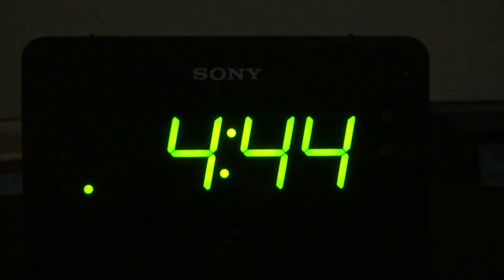Luni Spark & Electrify - Stress Reliever (Official Music Video) "2018 Soca" [HD]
🎧Streaming Playlists EDITED BY CODEX
KG9 PRODUCTION
GRENADA 2018 SOCA Share your feedback; Like/Dislike, Comment + Share!!